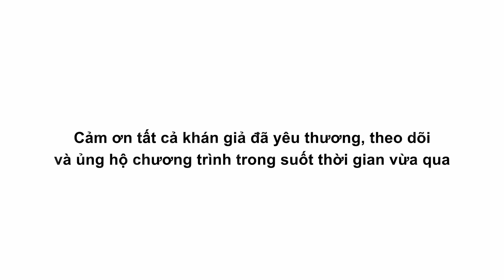Dù là ekip hay khách mời, đã theo Trường Giang là không sợ đói | Muốn Ăn Phải Lăn Vào Tết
Muốn Ăn Phải Lăn Vào TẾT - phiên bản đặc biệt của Muốn Ăn Phải Lăn Vào Bếp. Ở phiên bản này Trường Giang đi đến đâu sẽ mang ""nguyên cái sân khấu"" và mời anh chị em nghệ sĩ đến biểu diễn cho bà con xem.

Với dàn khách mời từ diễn viên điện ảnh, hoa hậu, ca sĩ cho đến nghệ sĩ hài và cả rapper đều vô cùng dễ thương như: Ái Phương - Đức Phúc, HH Khánh Vân - Puka - Nhóm Lộ Lộ, Minh Tú - Anh Tú - Đạt G, Ricky Star - Khả Như - Diễm My 9x, Lê Dương Bảo Lâm - Gia Linh - Minh Triệu, Trương Thế Vinh - Thùy Chi - Á Hậu Kim Duyên,... hứa hẹn mang đến những tình huống ""siêu duyên dáng"" cho ngày Tết thêm vui tươi, rộn rã. Cùng với đó, Trường Giang sẽ chiêu đã khách mời và giới thiệu đến khán giả những món ngon ""đặc biệt"" cho mâm cơm Tết thêm sắc, thêm vị nhưng lại không hề ngán.

Đón xem chương trình Muốn Ăn Phải Lăn Vào TẾT vào lúc 20h00 Chủ Nhật hàng tuần trên kênh YouTube Trường Giang.

Chân thành cảm ơn Acecook đã đồng hành cùng chương trình.